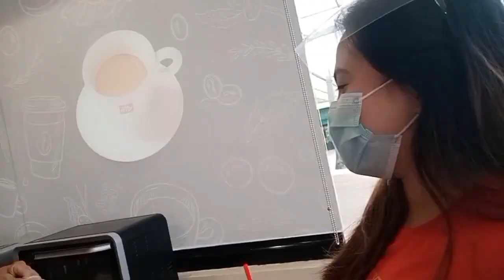Travel In Pampanga| Dinalaw Namin Ang Ate Rhen at Ang Baby Ali.| Jovzz Vlog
Travel In Pampanga| Dinalaw Namin Ang Ate Rhen at Ang Baby Ali.